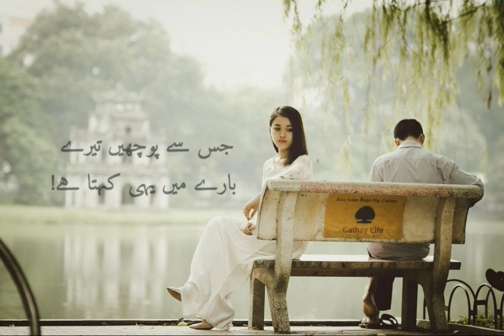jis se puchey tere♥️ bare main wo yehi kehta hai | Romantic lines poetry | 2 lines shayri status 🍂🌹💯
About Channel..!
Hi there! This Channel is only For short Poetry Collection!
Where you can see Sad Poetry With some Heart Touching Musics!
Stay Enjoy!

%Error
%Error
%Error
%Error
%Error
Relevant Tags!
beautiful ghazal in urdu ghazal #pyarashazada&poetryworld
great pottery poetrystatus #pyarashazada
urdu poetry status